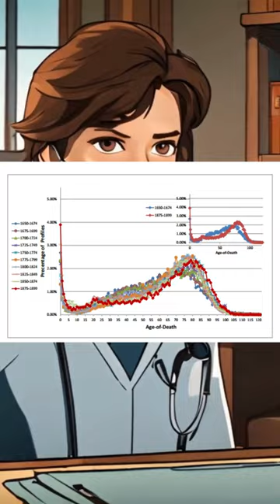Why did women in the 1800s have tiny waists?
This video covers:
What caused their waists to be tiny?
Were these practices safe?
Are Corsets safe to use?